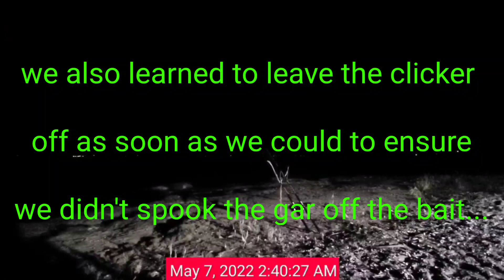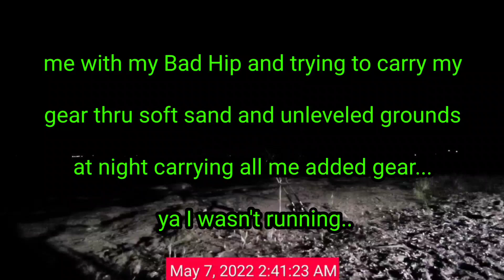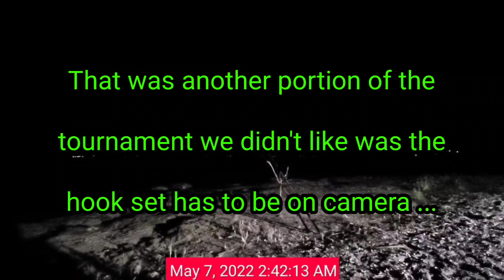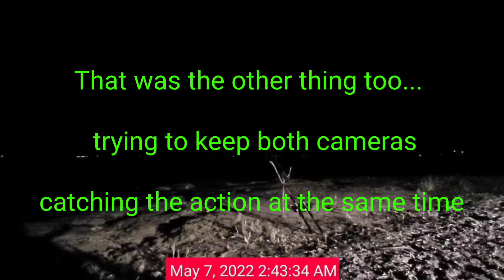Alligator Gar Fishing trip 2 pt 2 testing new way of leader set up for Alligator Gar tournament AMSR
Alligator Gar Fishing trip 2 pt 2 testing new way of leader set up for Alligator Gar tournament AMSR most satisfying most calming.